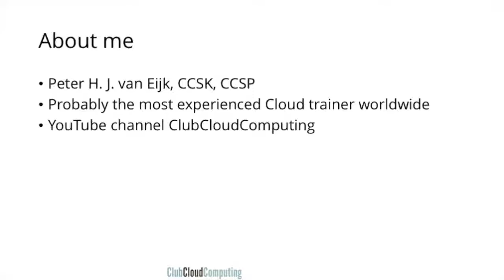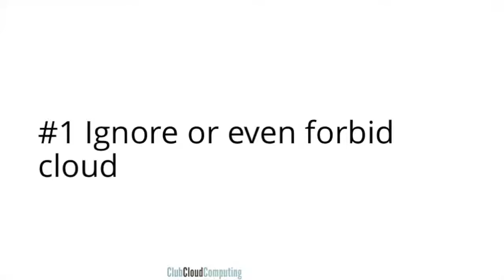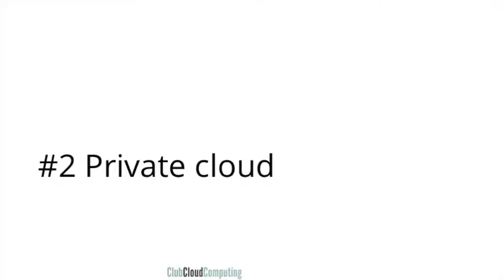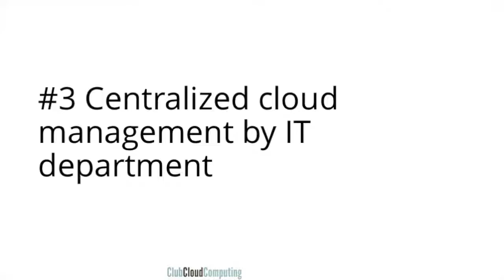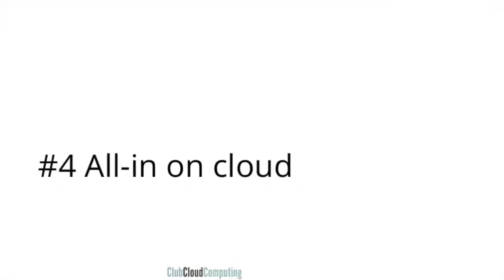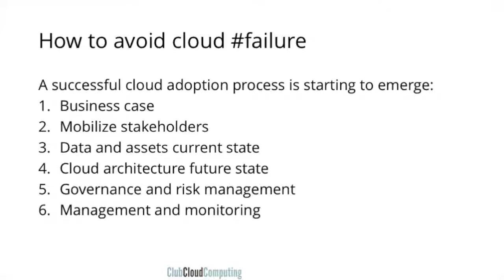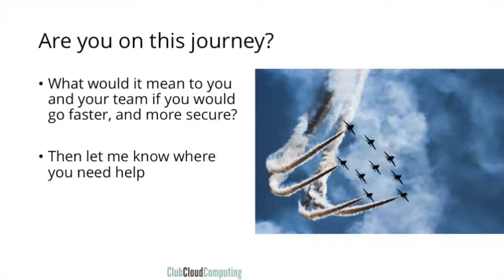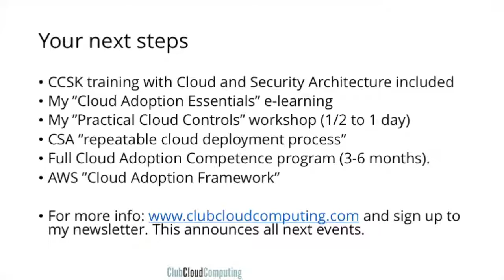Cloud strategy failures: webinar recording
Recording of a webinar on 5 cloud strategy failures.
Webinar recorded on April 10, 2017.
How do companies avoid having success with cloud computing, leading up to the essentials of a good cloud adoption process.